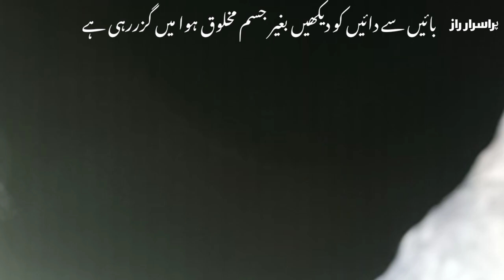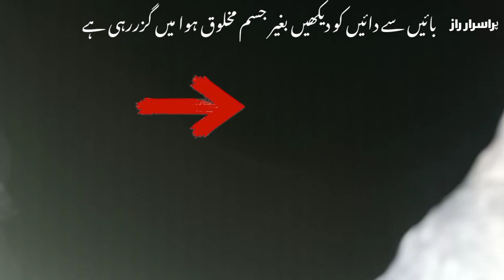Purisrar raaz ki team ny lgay jungle main camery phr kia record hua jaan kar hosh ur jain gy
The pursirar raaz team arrived at the dangerous jungle where it is said that there are some creatures that attack humans.The purisrar raaz  team set up camp in the forest and spent the night there Cameras were installed at some places during the night and will wait till morning But when the recording was seen in the camera, the results were shocking You can see the rest in the video